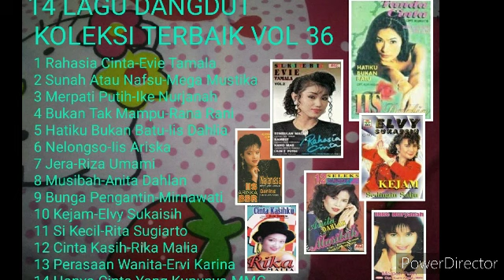14 LAGU DANGDUT KOLEKSI TERBAIK VOL 36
kumpulan lagu lagu dangdut Koleksi terbaik yang sengaja di rangkum Buat pencinta musik dangdut kelasik yang merupakan lagu lagu dangdut Asyik dan enak untuk di dengarkan